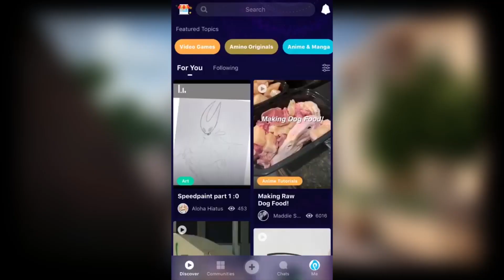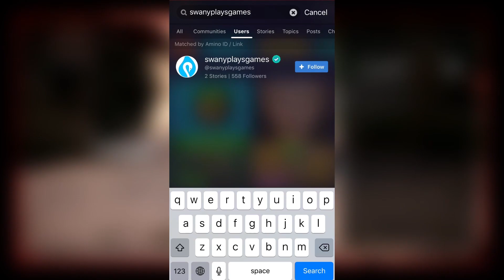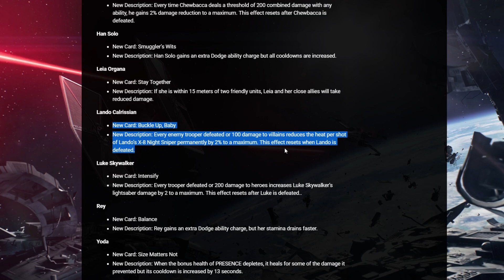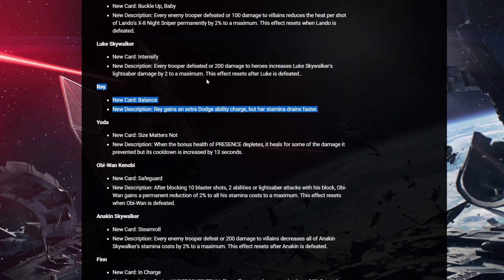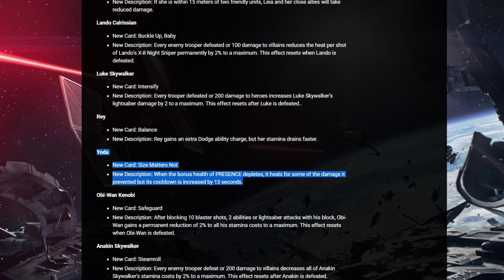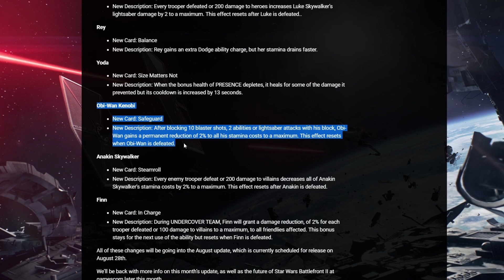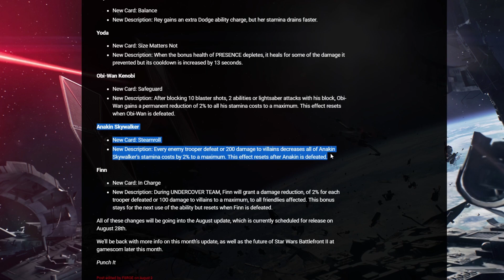Star Wars Battlefront 2 - Best New Hero Star Card Combos With August Update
Don’t forget to download Amino and search my profile name, SwanyPlaysGames, to check out my Stories
Follow me to see more of my Stories and support me!

Here are the star cards that I recommend you use for your heroes after the August Update hits later this month!

My setup list in case you guys want to purchase the stuff I use.

Green Screen
2nd Green Screen Option
Microphone stand
Microphone Shock Mount
Back Up Camera
Mouse Pad
Camera Battery AC Adapter
Elgato HD60 (Older model but cheaper)